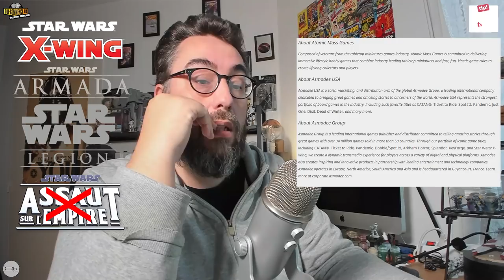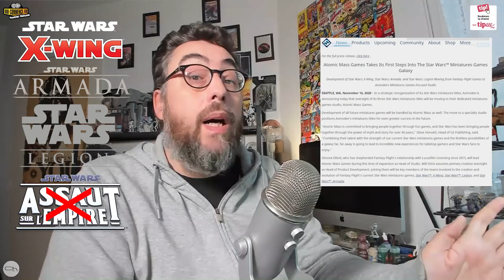La fin de Assaut sur l'Empire ?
On dépunche ensemble le communiquer de presse de ​ @AtomicMassGames qui prévoit la récupération de la licence Star wars et donc la disparition de certains jeux.
10% sur TOUTE LA GAMME STAR WARS avec le code : PierreOh